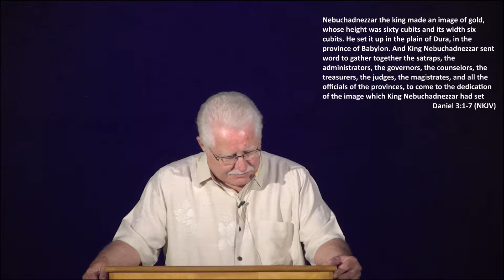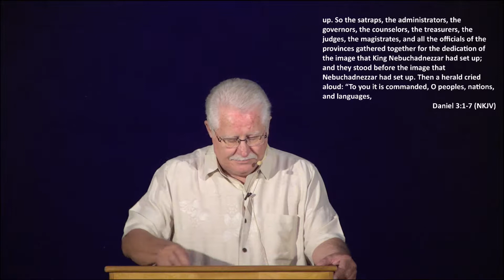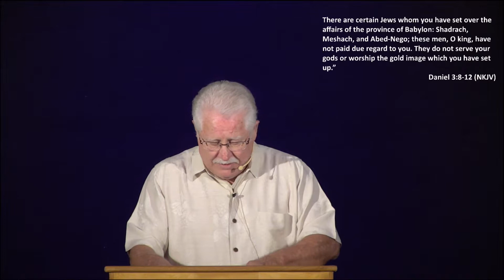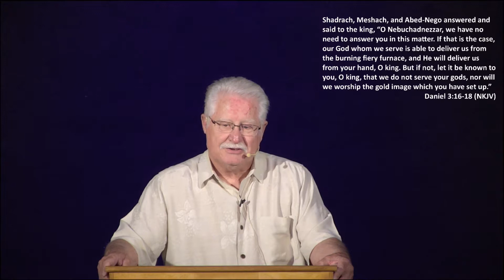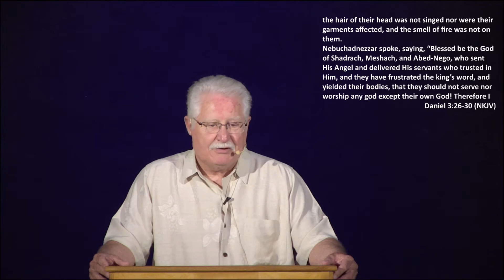Daniel 3:1-30 Jim Eakins; September 13, 2018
Daniel 3:1-30 bible study by Jim Eakins at Calvary Chapel of Gridley, 9/13/18